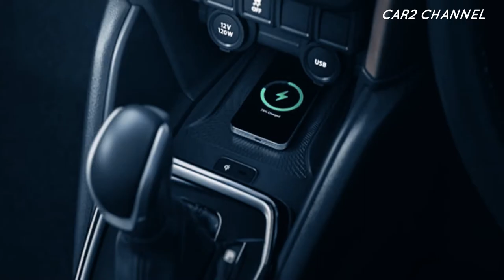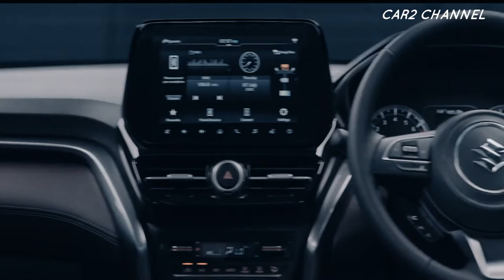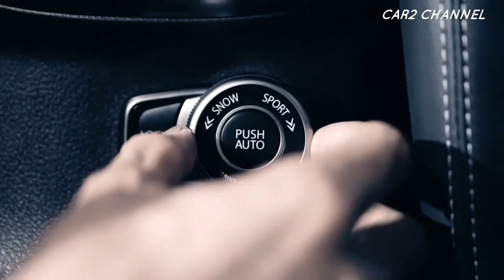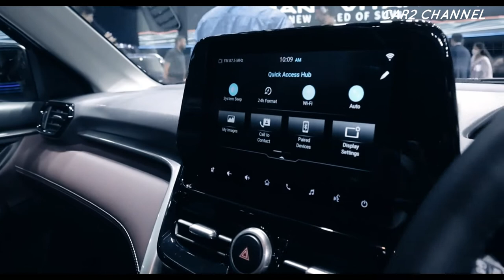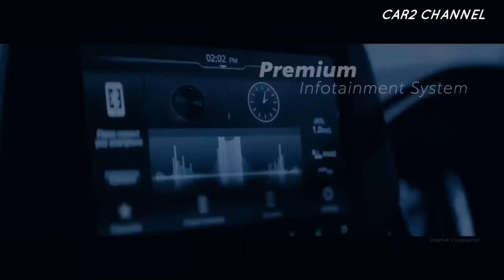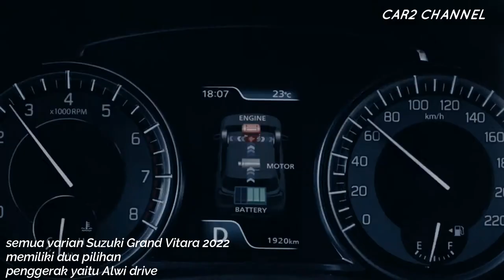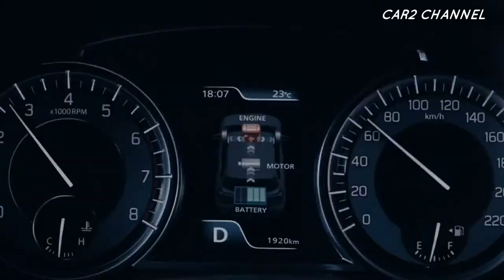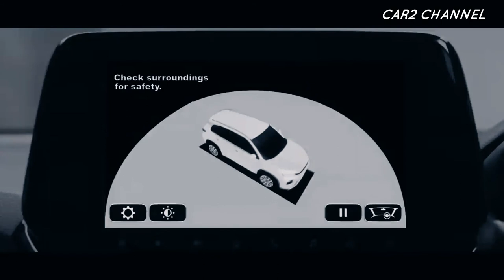Grand Vitara 2022 LAWAN BERAT Hyundai Creta dan Toyota Raize.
Suzuki  telah meluncurkan All New Suzuki Grand Vitara 2022 yang diklaim mampu bersaing dengan rivalnya seperti Hyundai Creta dan Toyota Raize.
 All New Suzuki Grand Vitara 2022 dikukuhkan oleh Suzuki sebagai  mobil high-end eksklusif, mobil dengan ruang yang cukup untuk 5 penumpang, dengan desain eksterior yang berbeda, interior yang canggih dan fitur unggulan di segmennya.